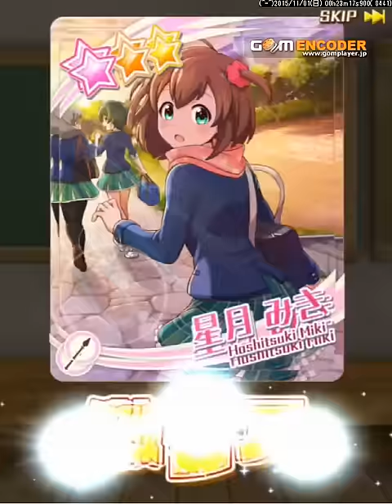バトルガールハイスクール アイドル限定ガチャ 56連だけ引いてみた結果・・・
ヽ(;´Д｀)ﾉ ﾗﾝﾀ ﾀﾝﾀﾝ♪